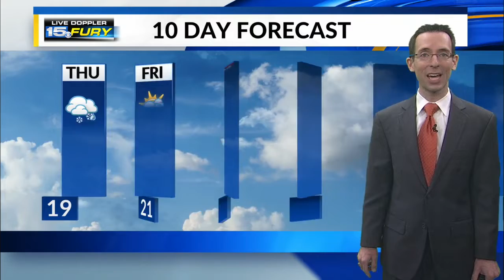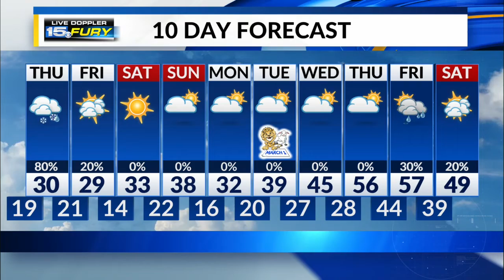Wednesday Night Forecast Update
Weather quiet now, but snow and sleet on the way later Thursday